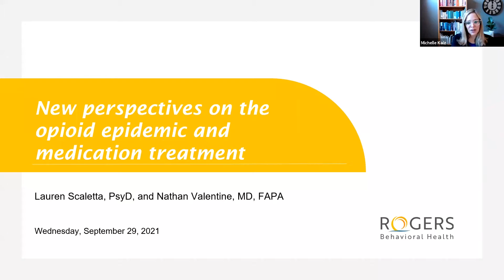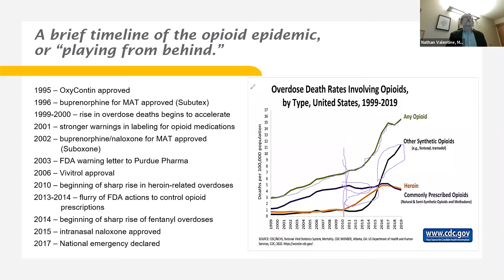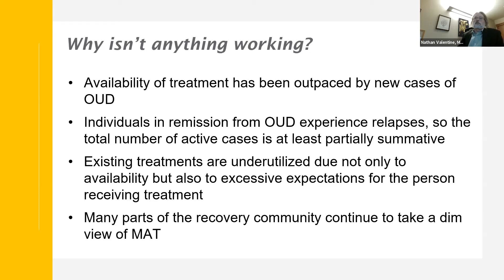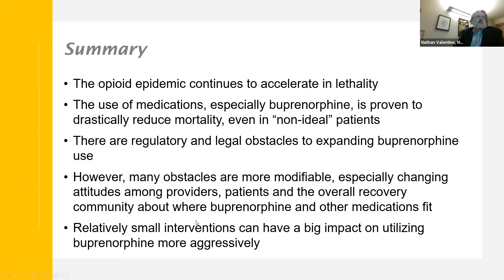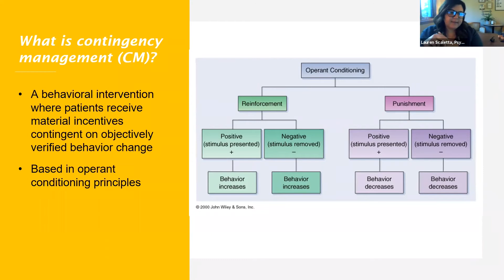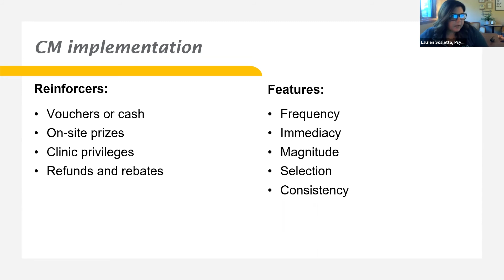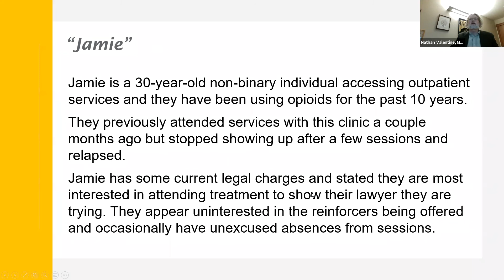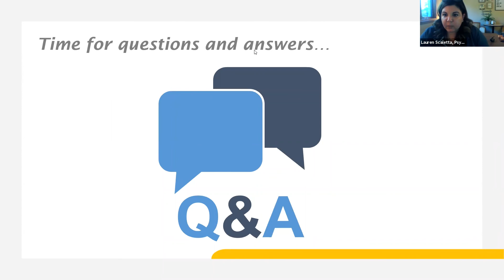Rogers' experts give new perspectives on the opioid epidemic and medication treatment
Presented by Lauren Scaletta, PsyD, and Nathan Valentine, MD, FAPA - the ongoing opioid epidemic has warranted extensive research as clinicians work to best serve their patients. In this webinar, learn about the most recent systemic review and meta-analysis and its implications for treating patients with opioid use disorder, including how to reduce mortality, increase treatment engagement, and integrate psychological and medication treatments.